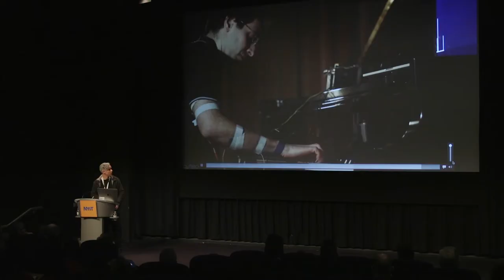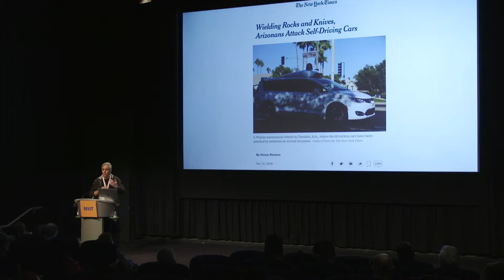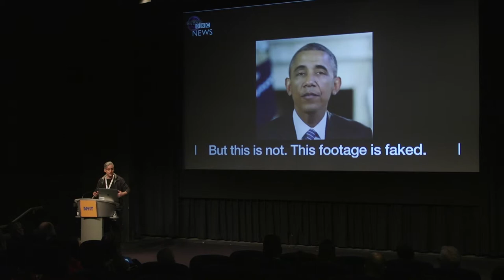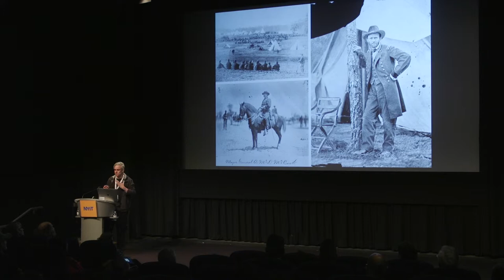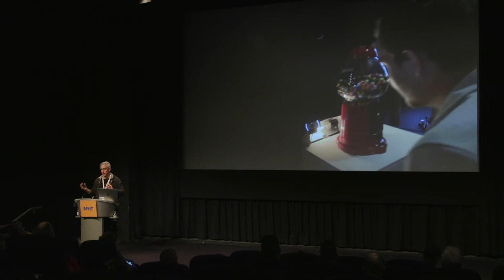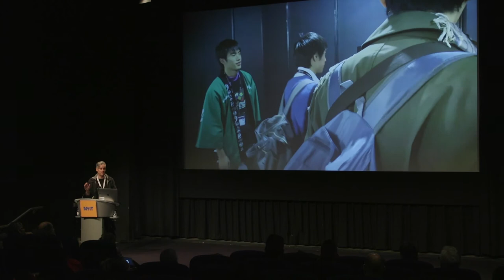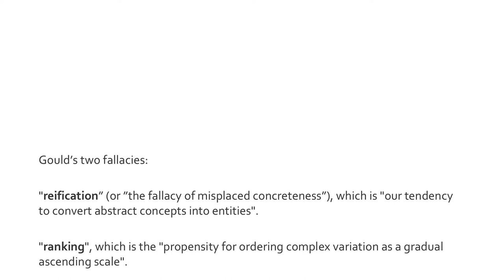Tomas Laurenzo CTW2019 Talk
Tomas Laurenzo, tech artist and assistant professor at City University of Hong Kong, gives a talk at the Creative Tech Week 2019 Conference on May 10-11 at the NYIT Auditorium on Broadway.  Conference produced by Isabel Walcott Draves.